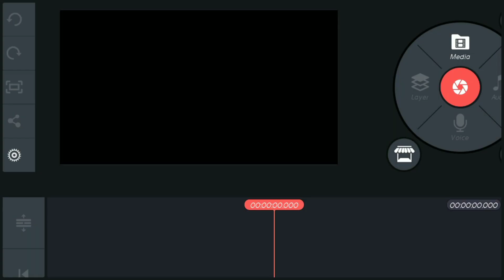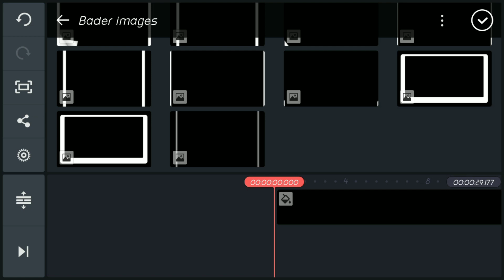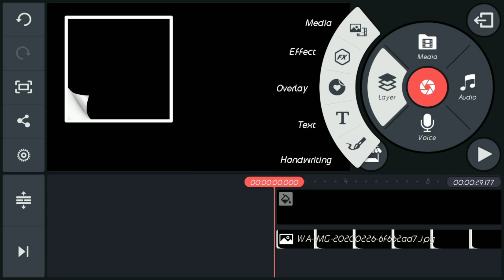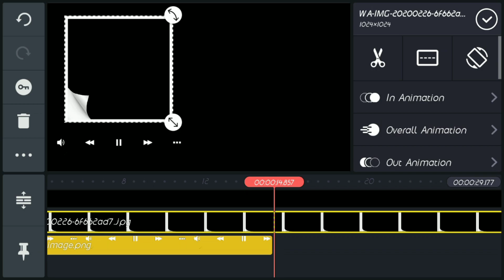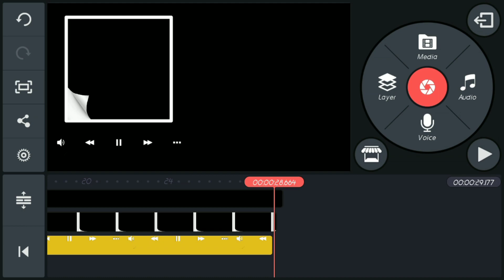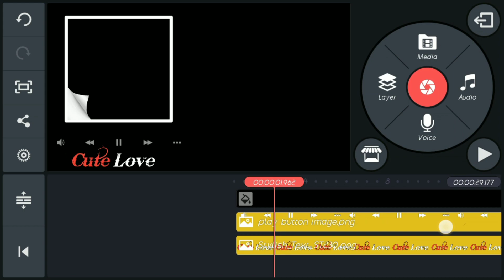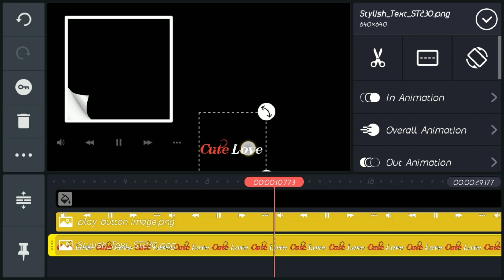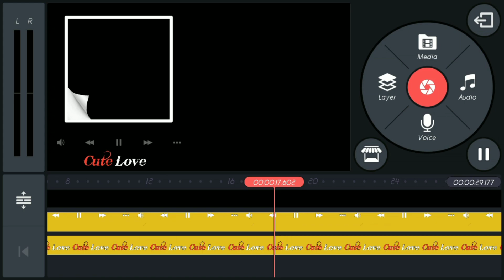how to make video template in kinemaster | How to make kine master template in Tamil | TamilValluvan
Hello viewer's this video is how to make video template in kinemaster How to make kine master template in Tamil Tamilvalluvanguru
how to create a template for WhatsApp status and birthday wishes  created by kinemaster application how to create a cool template in tamil

Email.               : Tamilvalluvanguru@Gma Iil.com

Instagram.          : Tamilvalluvanguru

Hello friends ,
welcome to Tamil valluvan guru channel I create this channel on on January 14th 2020 my channel motivation is easy to understand maadi thottam jallikattu food's review we do tips and also innovation I wanted each and every individual who is interested in maadithottam also jallikattu able to understand it in the easiest possible way...

Thanks by Guru